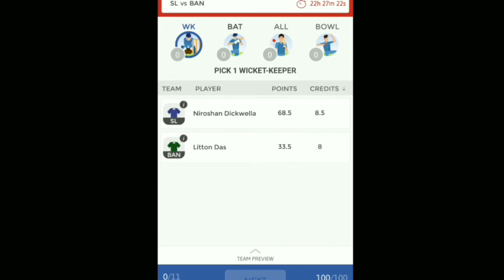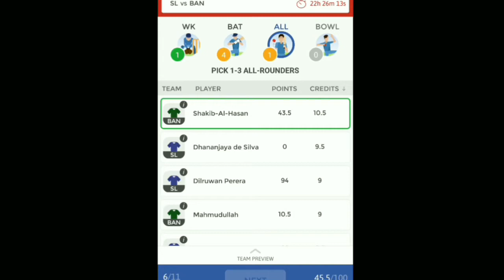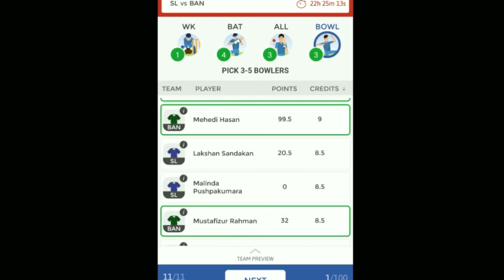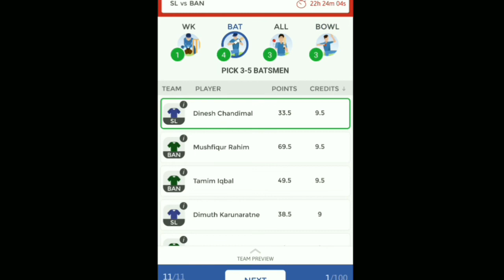Telugu version: Dream11 fantasy cricket SRILANKA vs BANGLADESH team prediction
Telugu version Dream 11 fantasy cricket
 SRILANKA vs BANGLADESH 2nd Test Cricket Match prediction or possible team or players.
venue: Colombo, SRILANKA

Head to head in this series: SRILANKA vs BANGLADESH (1-0)